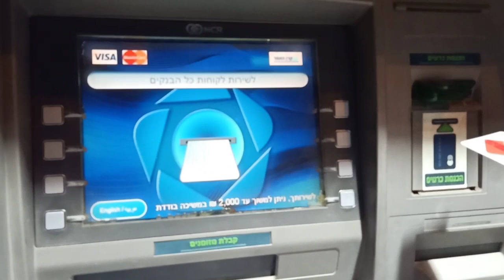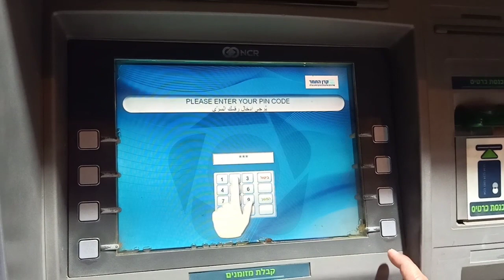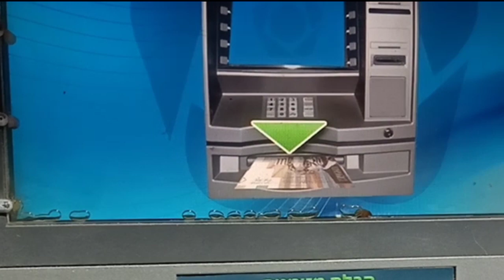My First YouTube Earnings | How Much Is My First Salary On YouTube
How much is my first YouTube Earnings
How Much Is My First Salary On YouTube
How Much Is My First YouTube Salary
How To Earn On YouTube
Earnings On YouTube
How To Get Salary On YouTube

Please support my members and YT Family